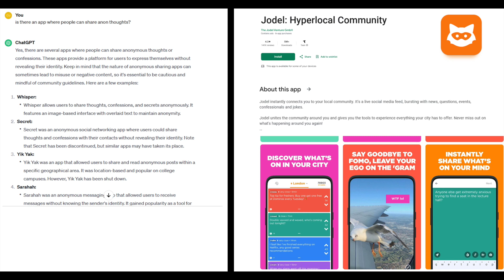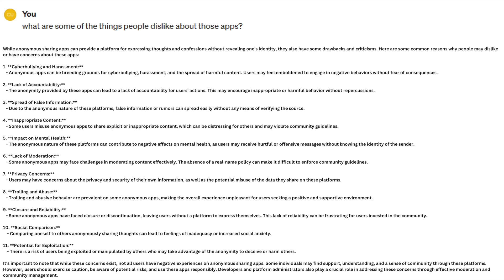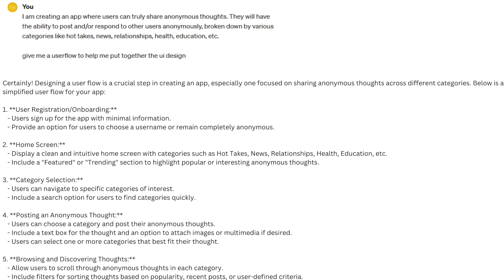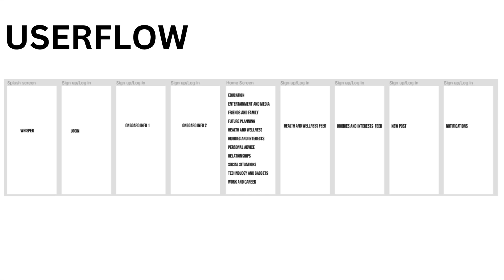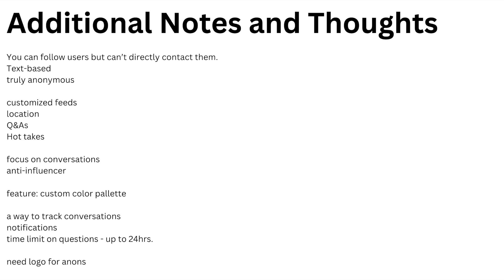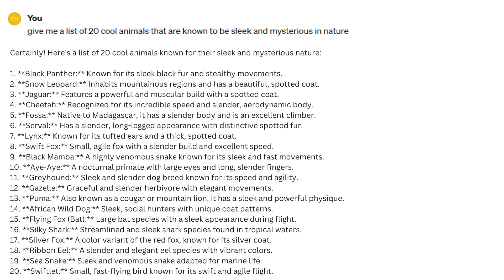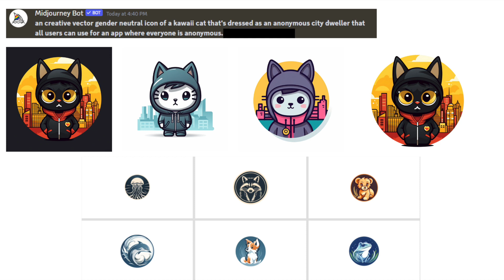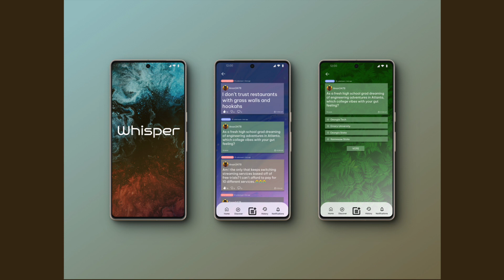From Ideas to Interface: ChatGPT's Role in Crafting My UI Portfolio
Need to create a UI portfolio? Need some ideas or don't know where to start? ChrisUX uses ChatGPT to help him generate ideas for an app to add to his portfolio.